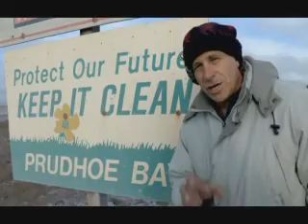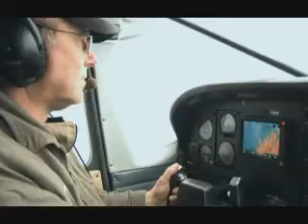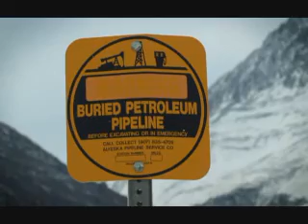Dispatches. BP: In Deep Water Part 2